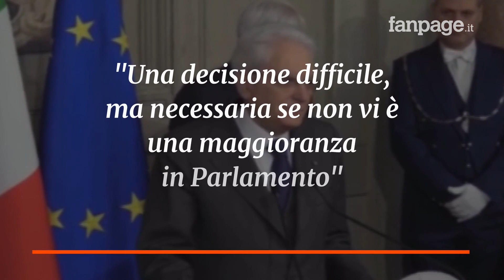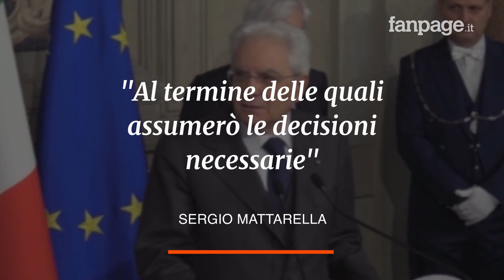Mattarella: "La crisi non è risolta. O si trova una maggioranza, o si va ad elezioni"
Il Presidente della Repubblica Sergio Mattarella ha parlato al termine del giro di consultazioni. La crisi di governo non è stata ancora risolta. Mattarella ha concesso ulteriore tempo alle varie forze politiche, affinché si trovi una nuova maggioranza in Parlamento. In caso contrario, si andrà ad elezioni.